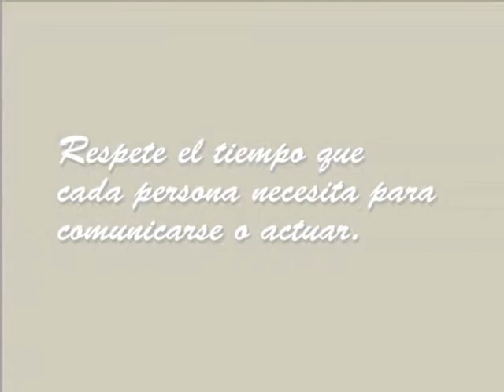Mix Deportivo TV Prog83 Bloq4 Futbol Infantil 1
4ª Fecha Futbol Infantil